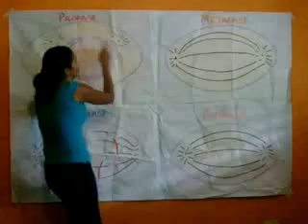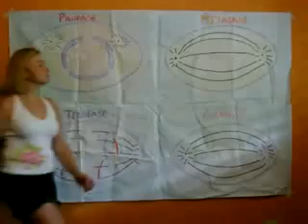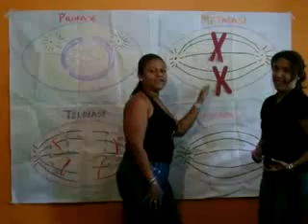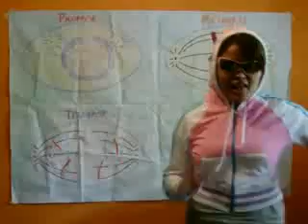''WTF del dia'' del episodio 21 de The Alejandro Hernandez Show. (Completo)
División celular de una forma muy entretenida